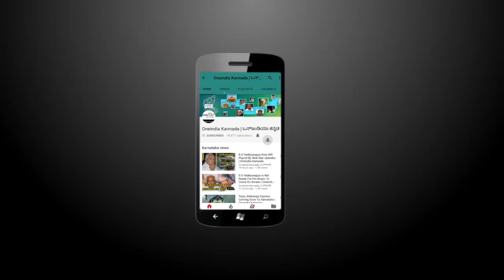Siddaramaiah Transferred Few Senior IPS Officers Along With Roopa D | Watch Video |Oneindia Kannada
ಪರಪ್ಪನ ಅಗ್ರಹಾರ ಜೈಲಿನ ಗಲಾಟೆಯ ನಂತರ ಕಾರಾಗೃಹ ಡಿಐಜಿ ರೂಪಾ ಎತ್ತಂಗಡಿ ಆಗಿದೆ. ಇದೇ ನೆಪದಲ್ಲಿ ಇನ್ನೂ ಕೆಲವು ಹಿರಿಯ ಐಪಿಎಸ್ ಅಧಿಕಾರಿಗಳನ್ನೂ ಸರ್ಕಾರ ವರ್ಗಾವಣೆ ಮಾಡಿದೆ.

 After a scandal happened in Parappan Agarahara Jail, Roopa tried to fight against injustice but got transferred & Governemnt transfers few more senior IPS Officers along with Roopa. To know more, watch video